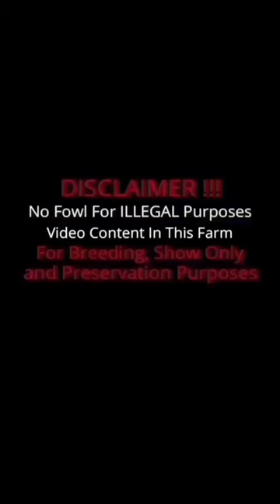Anthony Garcia Ag Polo Big Farm Philippines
Anthony Garcia
AG POLO PARAISO FARM
Calatagan Batangas